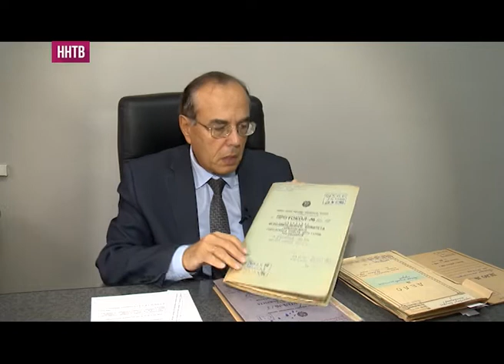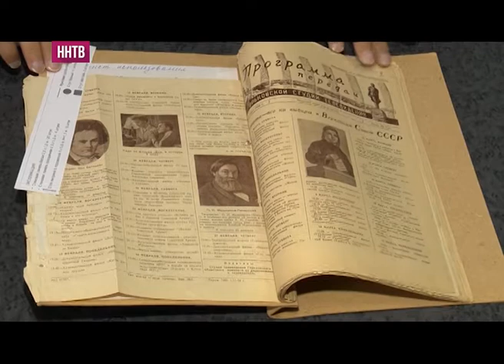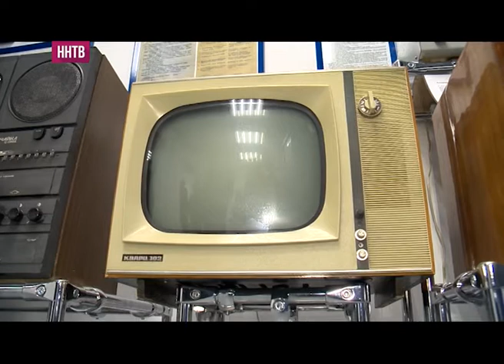Горьковскому телевидению сегодня исполняется 60 лет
Большой юбилей масштабно отмечают на телецентре. А прикоснуться к празднику могут все нижегородцы. Сегодня открылся историко-информационный центр, в котором хранятся экспонаты, связанные с телевидением.